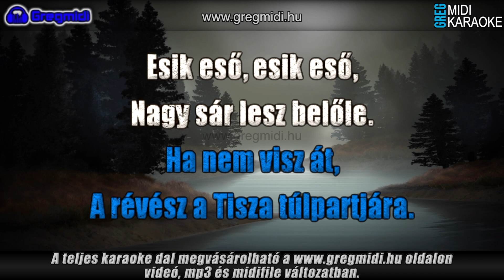Kaczor Feri - Alacsony a Tisza vize karaoke demó